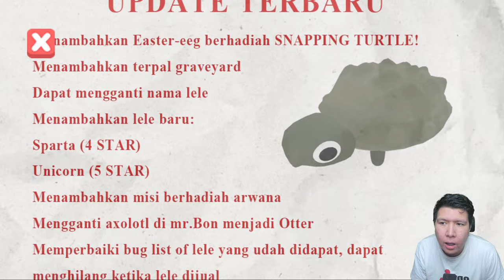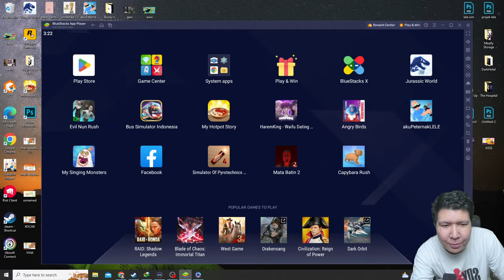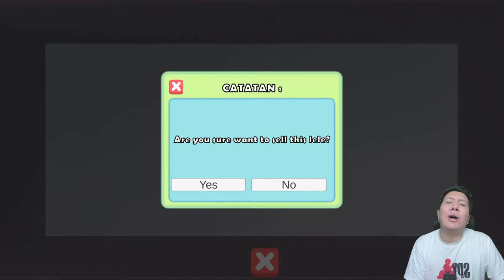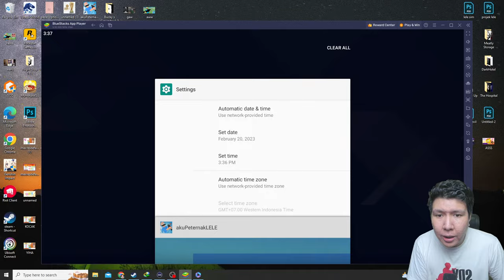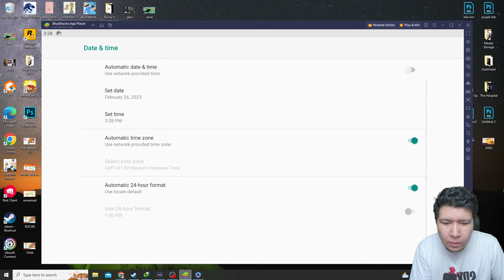AKHIRNYA UPDATE AYO KITA KUMPULKAN IKAN SPECIAL BARU Aku si PETERNAK LELE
nightbot commands:

!topupstore
!sebutnamaku
!daganganku
!umur
!asal
!awalyoutube
!gamefavorite
!jadwal
!pacar
!cendy
!rio
!harly
!eka